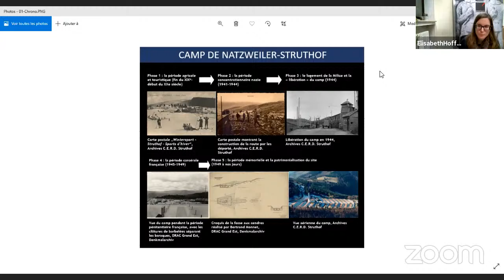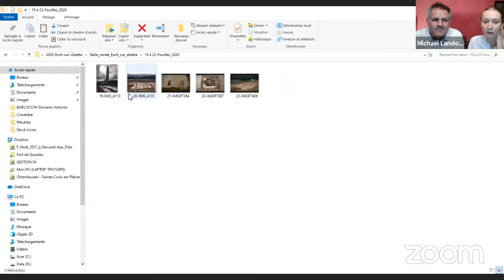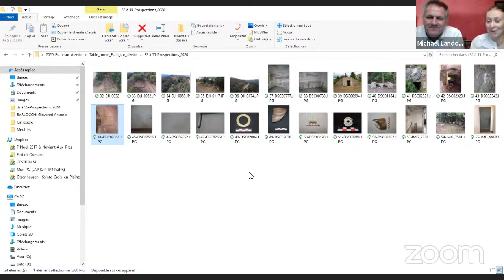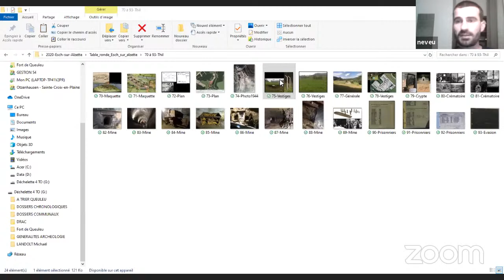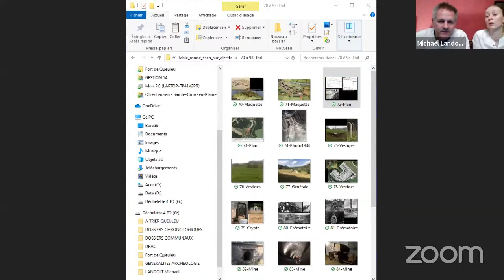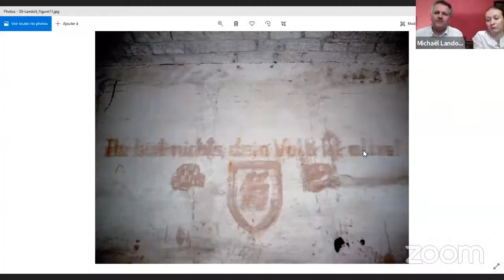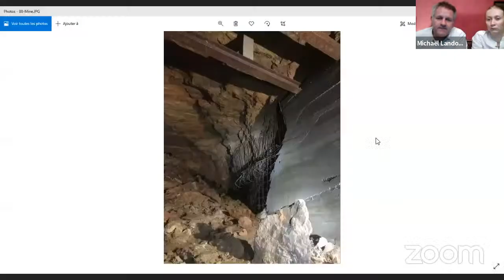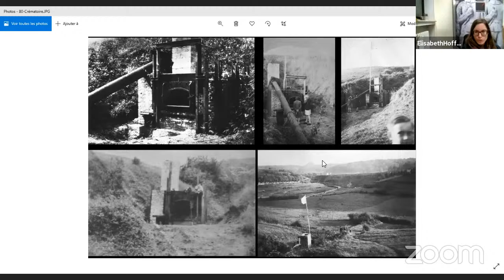Thil & Queuleu: camps annexes de Natzweiler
La table-ronde présente le contexte historique de 2 annexes du camp de concentration de Natzweiler-Struthof en Alsace-Lorraine : Thil et le Fort Queuleu à Metz. Les intervenants abordent et discutent l’état actuel des recherches historiques et les aspects archéologiques des camps nazis.
Avec la participation de Juliette Brangé, Michaël Landolt et Cédric Neveu.